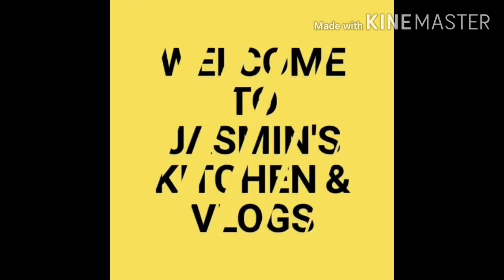বাংলাদেশী রেস্টুরেন্ট ইস্টাইলে চাইনিজ চিকেন ভেজিটেবল ফ্রাইড রাইস || FRIED RICE RECIPE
ফ্রাইড রাইস রান্নার করার জন্য অবশ্যই আপনারা চেষ্টা করবেন পোলার চালটা নেওয়ার জন্য ।আর নয়তো কিন্তু রেস্টুরেন্ট এর মতো টেস্ট টা পাবেন না ।

উপকরণ:
ভাত রান্নার জন্য:
পোলাও এর চাল: ৪০০ গ্রাম ।
পানি: ৪\৫ কাপ ।
লবন সাদ মতো ।

মেরিনেসনের জন্য:
 চিকেন:৫০০ গ্রাম ।
সয়াসস:১\২ টেবিল চামচ ।
গোলমরিচ গুরা: ১\২ টেবিল চামচ ।
ভাজা জিরার গুরা:১\২ টেবিল চামচ ।
আদা + রসুন পেস্ট : ১\২ টেবিল চামচ ।

ডিম:৩টা ।
সবজি:

সবুজ কেপসিকাম:১\২ কাপ ।
লাল কেপসিকাম:১\২ কাপ ।
বরবটি :১\২ কাপ ।
পিয়াজ পাতা:১\৩ কাপ ।
গাজর:১\২ কাপ ।
বাধাকপি কুচি:১\২ কাপ ।
রসুন কুচি:১\৪কাপ ।
বাটার:৩ টেবিল চামচ ।
লবন পরিমান মত ।
টমেটো কেচাপ:১টেবিলচামচ ।
গোলমরিচ:১\২ টেবিল চামচ ।
টেস্টিং সল্ট:১ টেবিল চামচ ।